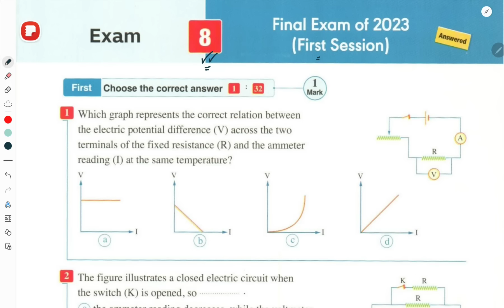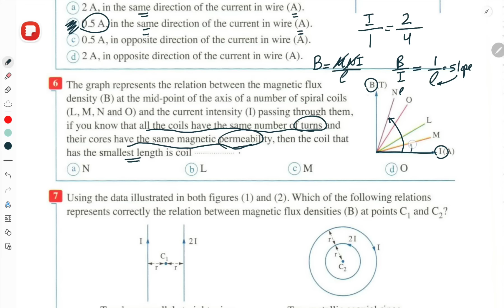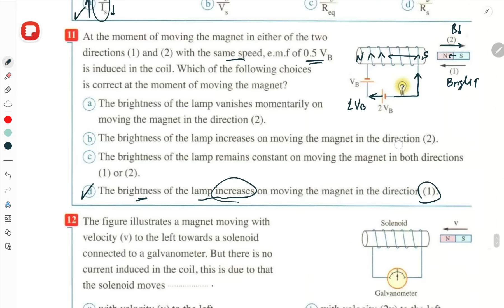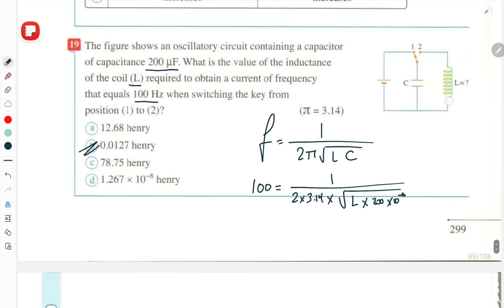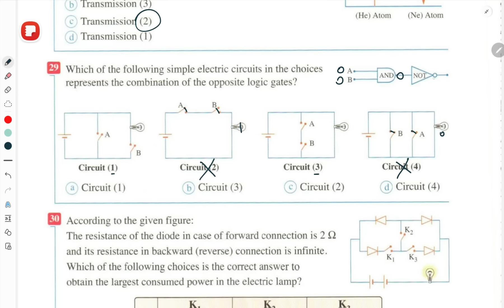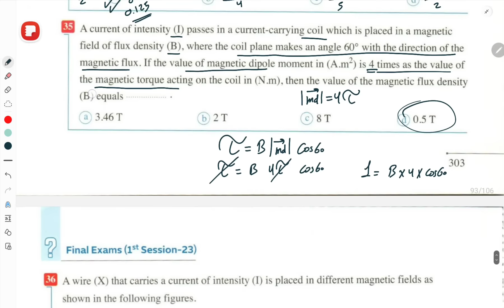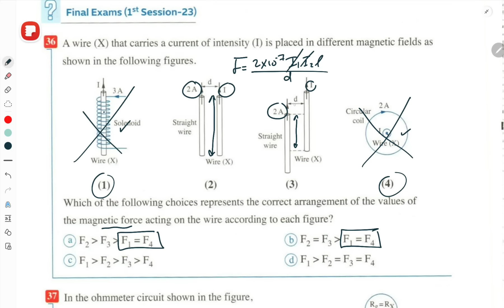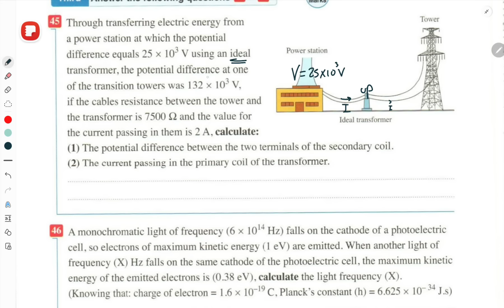Solving Exam 8 - 2023 - 3sec - AshourPhysics - Physics 2024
حل امتحانات المعاصر 2024 physics
حل امتحان المعاصر رقم 8
Solving Exam 8 - 2023
solving moasser exams physics
2024# physics